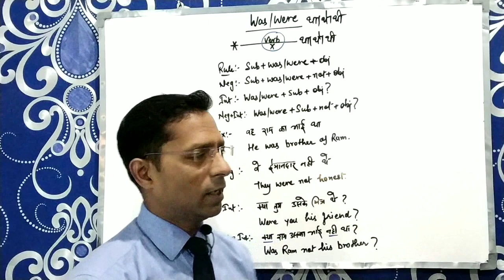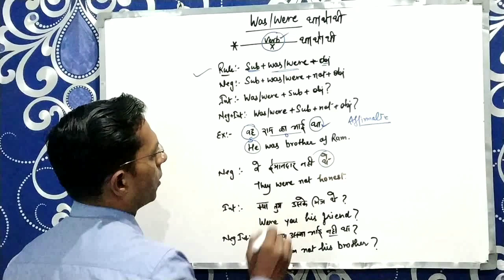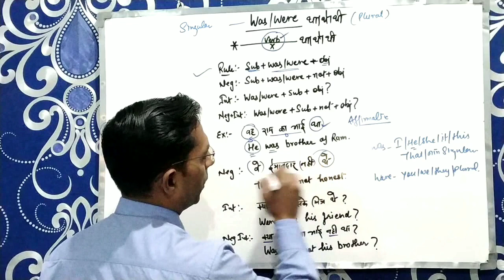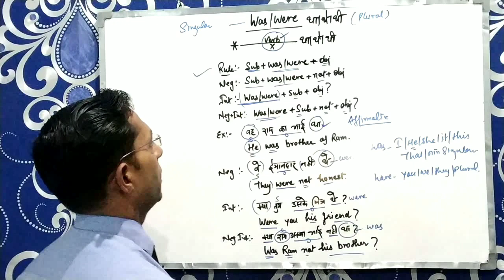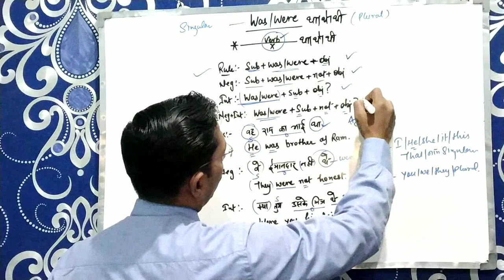Use of was were English grammar|learn English grammar tenses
In this video you are going to learn verb to be in past form.
Use of was were, how to make sentences of was were.